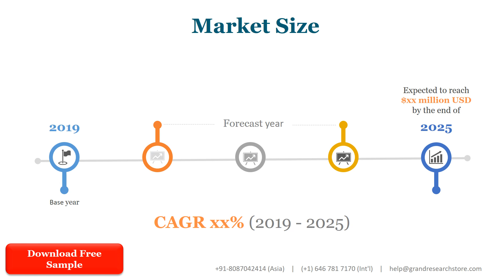Wireline Services Market Size, Status and Forecast 2021 2027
The global Wireline Services market size is projected to reach US$ 8658.2 million by 2027, from US$ 8361.1 million in 2020, at a CAGR of 0.5% during 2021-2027.